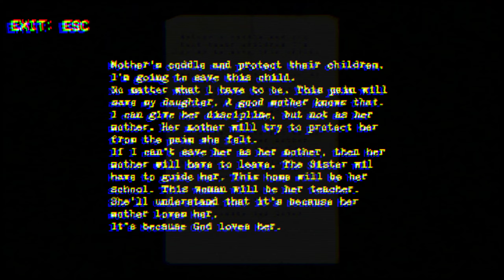NUN MASSACRE ENDING!